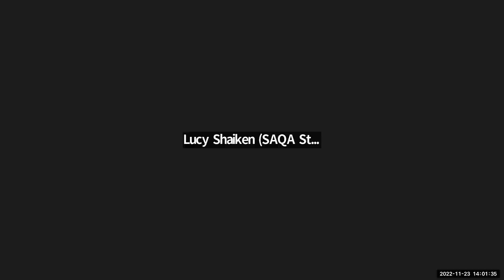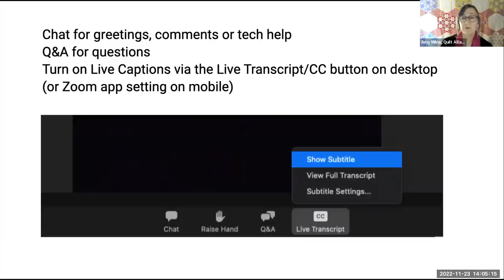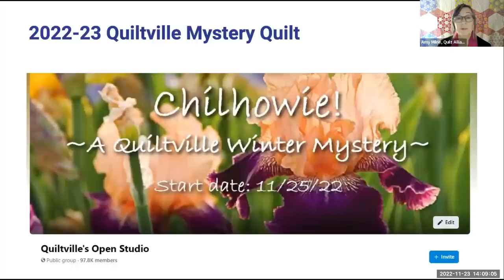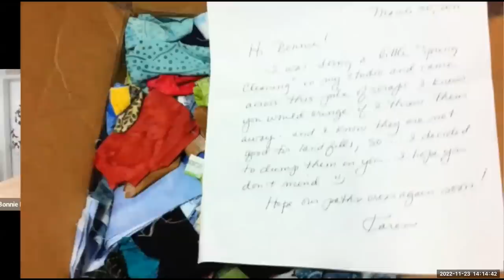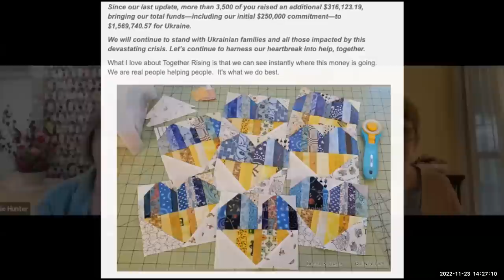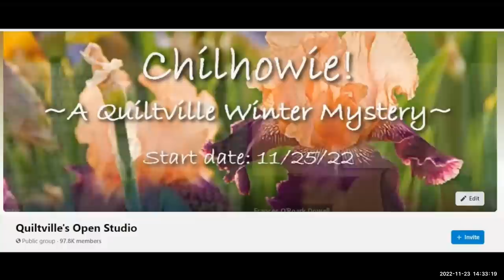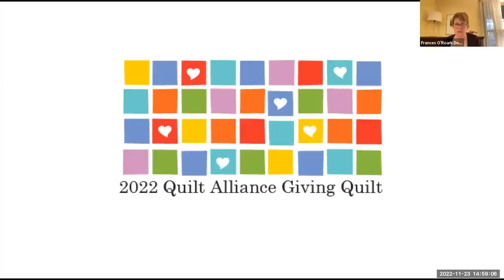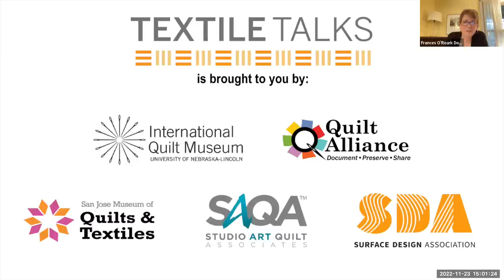Textile Talk: QSOS interview with Bonnie K. Hunter conducted by Frances O'Roark Dowell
A Quilters’ Save Our Stories (QSOS) interview with Bonnie K. Hunter and Frances O'Roark Dowell for the historic QSOS oral history collection. Frances joined us for a live chat after the interview.

Gold level:
The Tourville Family

And viewers like you--thank you!